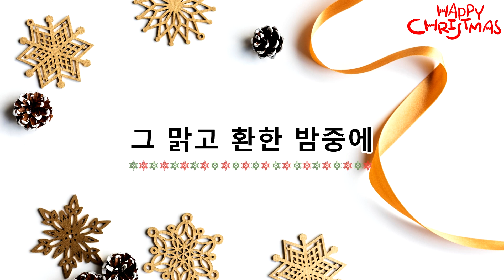크리스마스 CCM 그 맑고 환한 밤중에 클라리넷 연주 It came upon the midnight clear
안녕하세요~ 클라리넷티스트 에보니안입니다!

은혜로운 찬양이 있는 시간!
클라리넷으로 들어보는 CCM!
High Up, GOD! H.U.G 입니다~

12월 25일은 크리스마스, 성탄절이죠!!
그래서 특별하게 크리스마스 CCM을
준비했어요~^^

클라리넷 연주로 들어보는 "그 맑고 환한 밤중에"!!
즐겁게 들어주시고 은혜가 가득한 하루 보내시기 바랍니다~^^